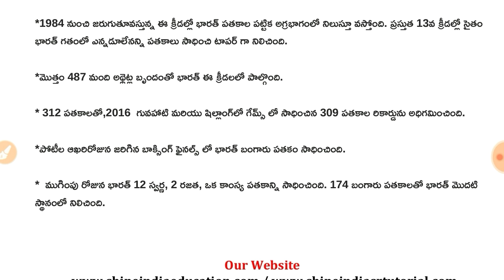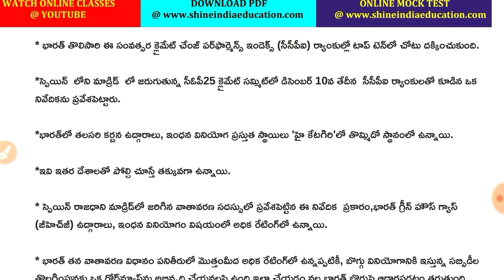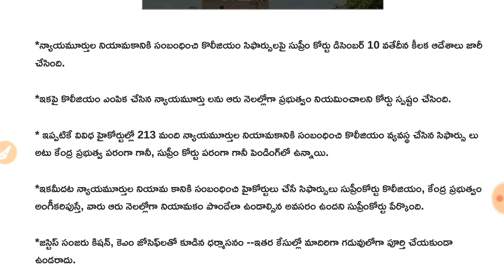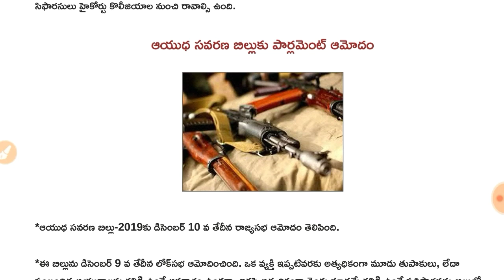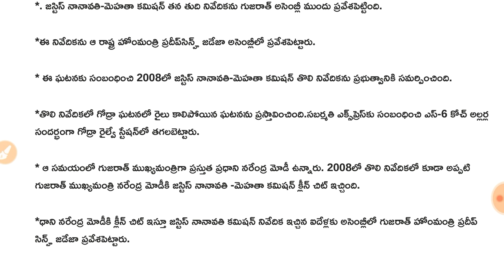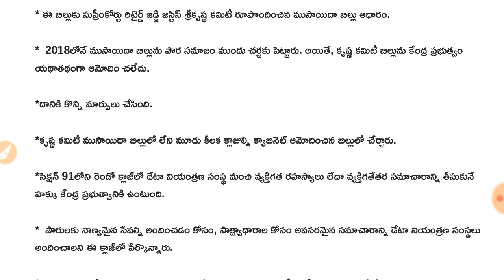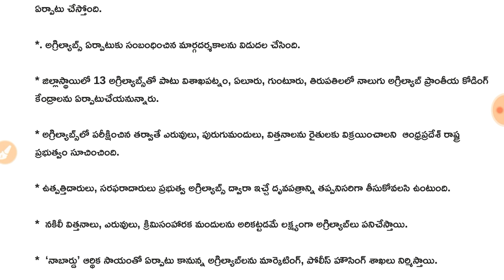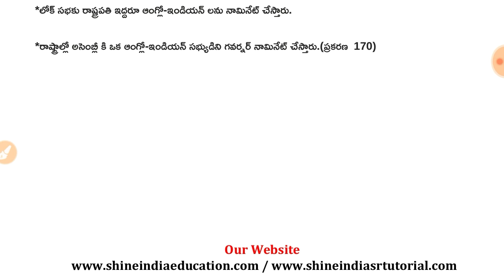11th December 2019 Current Affairs in Telugu || December Month Daily Current Affairs in Telugu.